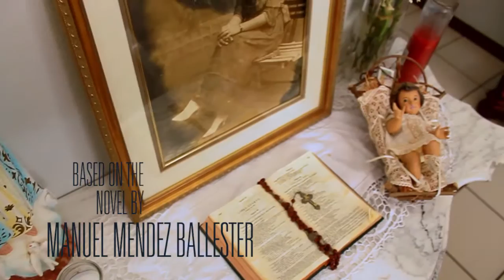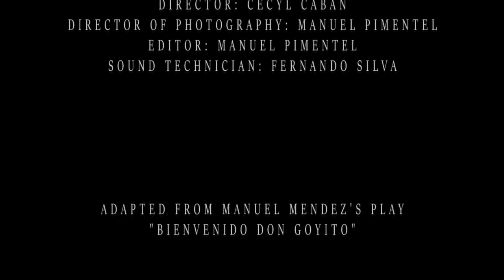Bienvenido Don Goyito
La recreación de una escena de la obra Bienvenido Don Goyito, de Manuel Meléndez Ballester. Esta adaptación a cine estuvo a cargo de Cecyl Cabán con la cinematografía y edición de Manuel Pimentel. El elenco lo componen José Juan Díaz Caballero, Taimí Pabón y Jeamy Reverón.

Buscanos en Facebook y en SC como Cinemovida

En IG como Cinemovidaonline